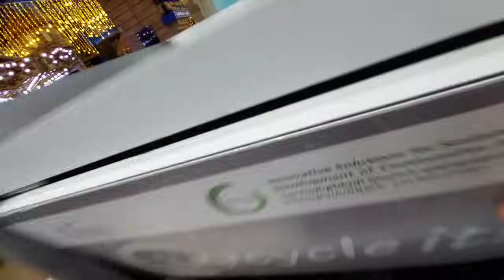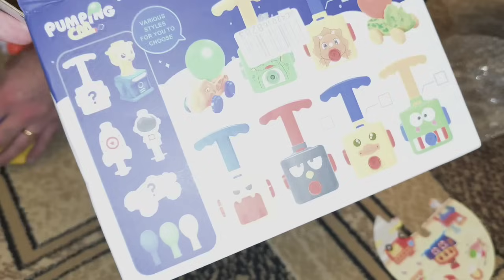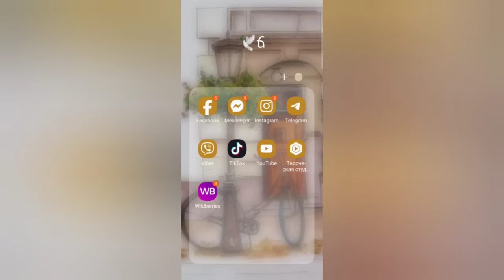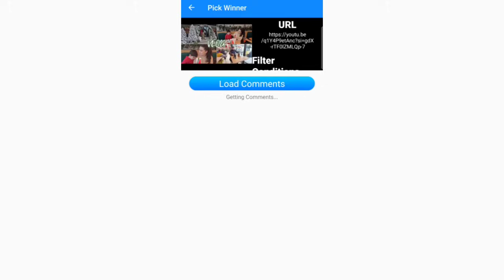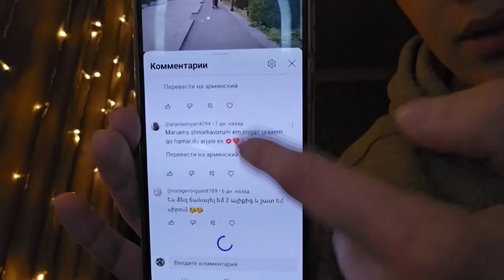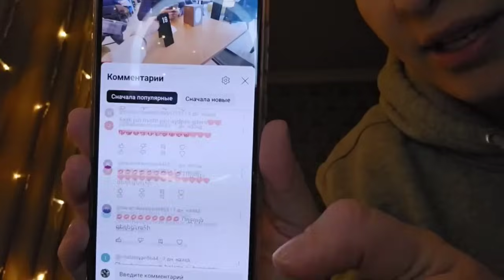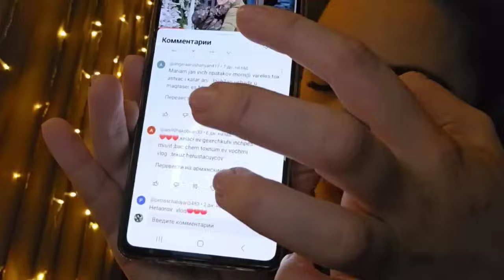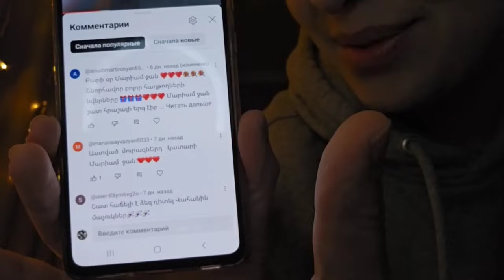Շոկմանժե և մազերի ընտիր դիմակ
Բաժանորդագրվեք իմ ալիքին, որպեսզի բաց չթողնեք հետաքրքիր և ժամանցային վլոգները՝ իմ Յութուբյան ալիքում։